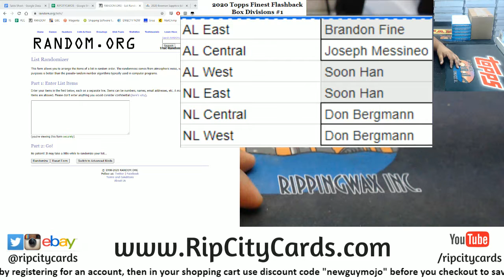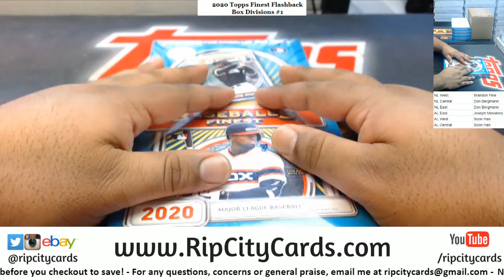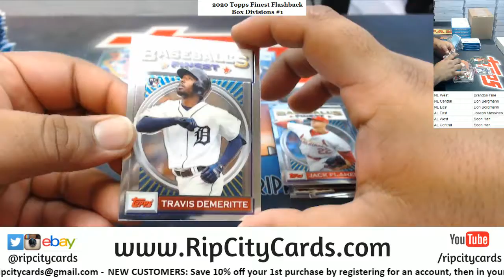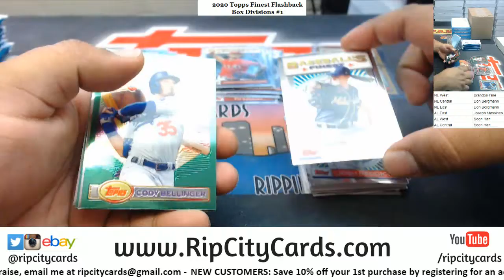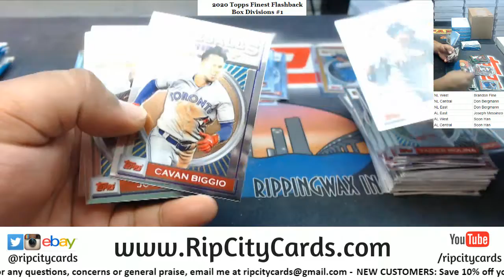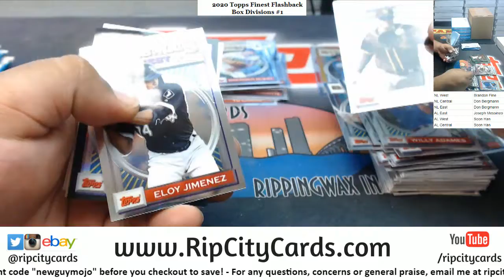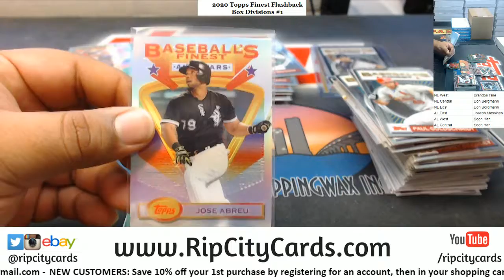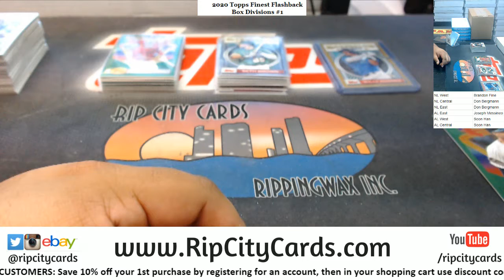2020 Topps Finest Flashback Baseball Box Random Divisions #1